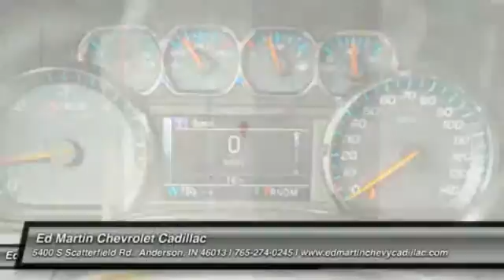2015 Chevrolet Silverado 1500 461282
2015 CHEVROLET SILVERADO 1500 Anderson, IN
Stock# 461282

Four Wheel Drive, Aluminum Wheels, Tow Hooks, Power Steering, ABS, 4-Wheel Disc Brakes, Conventional Spare Tire.
DOUBLE CAB MODEL ONLY, MUST HAVE 1999 OR NEWER TRADE.